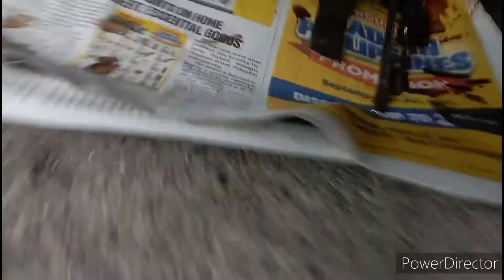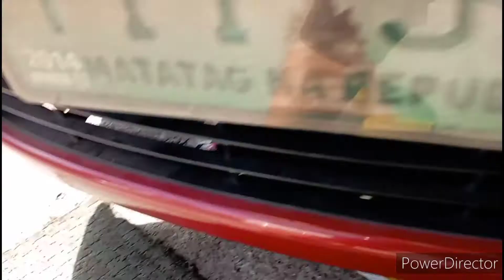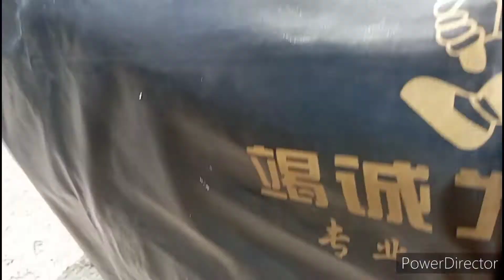CAUSE OF OIL INDICATOR LIGHT ON WHILE DRIVING, 2NZ FE ENG.